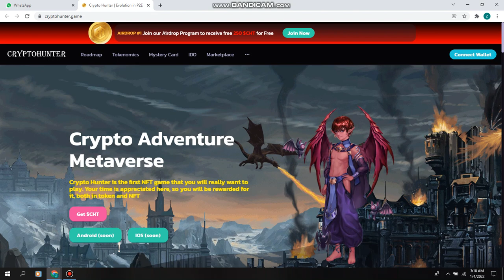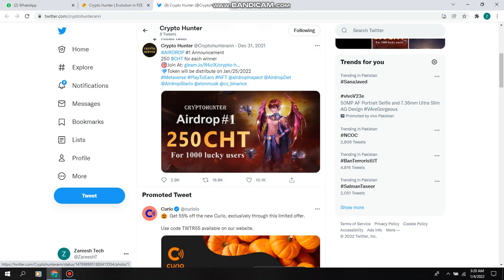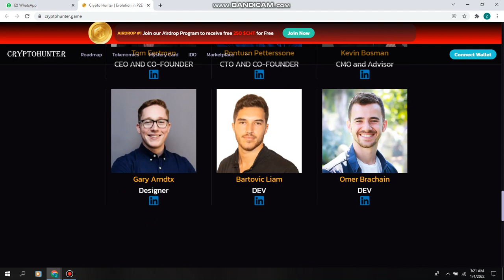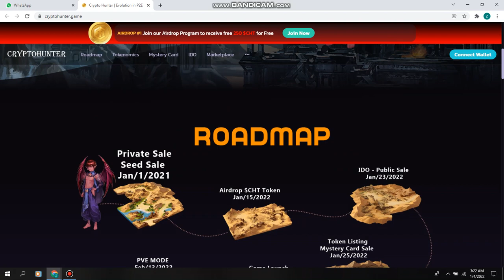NEW NFT CRYPTO HUNTER PROJECT BEST TOKEN PROJECT 2022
✅ Like & RT this post
✅ Follow : @Cryptohunterann
💵Reward: 250 $CHT ~ $50